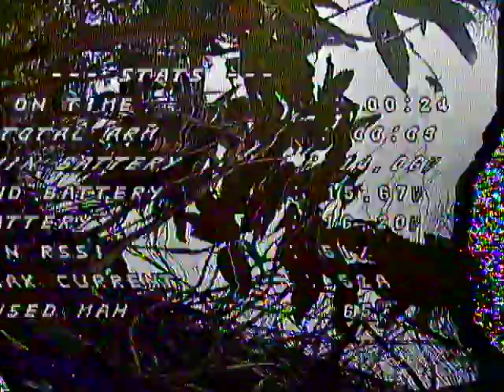XS-222 crash 2019.05.06